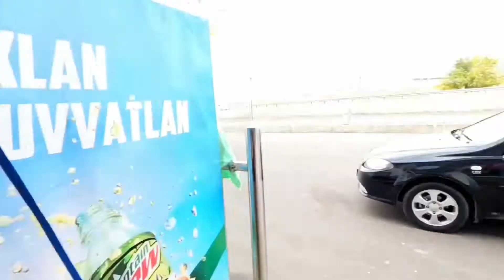My last hitchhiking in Uzbekistan Tashkent to andijon | possible to meet local People in hitchhiking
uzbekistan indianvlogger hitchhiking this video showing hitchhiking local people meet talk experience 1st time hichhaking luxury car in Tashkent to andijon Indian travel in Uzbekistan